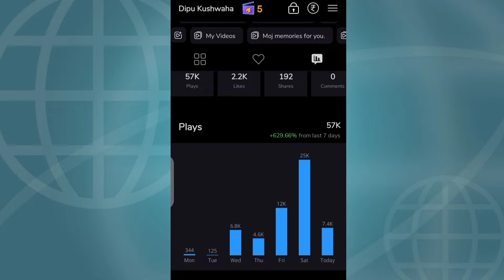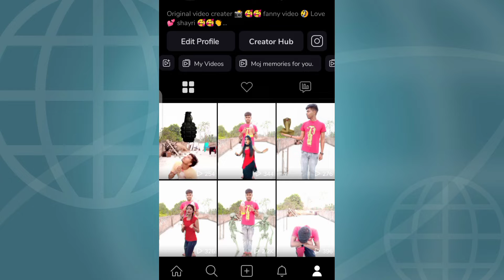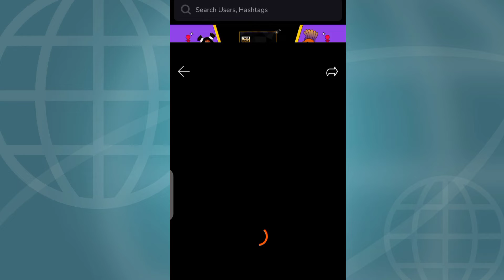Moj App पर Followers कैसे बढ़ाएं | How to increase followers on moj 👍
Technical Dipu
Only moj app related videos and problems 😊😊